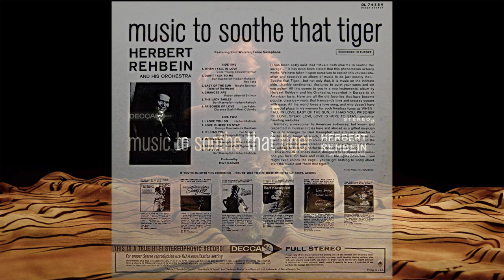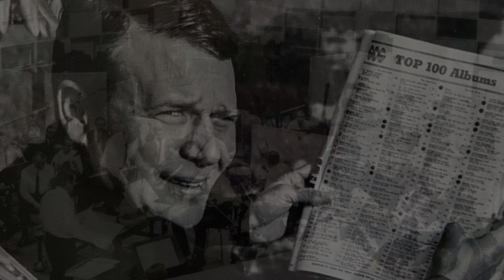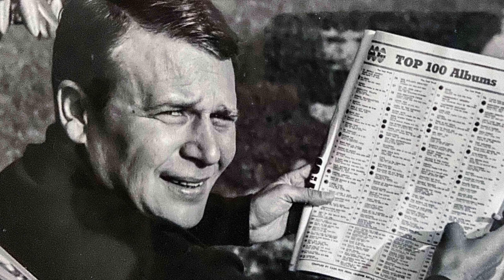Dry eyes Herbert Rehbein & his Orchestra